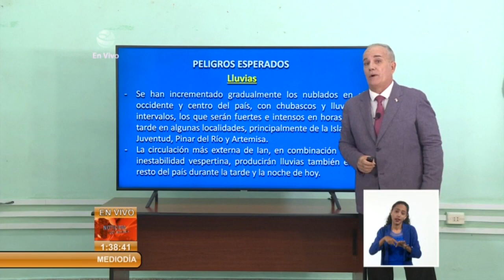Actualización meteorológica sobre el huracán Ian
Actualización meteorológica sobre el huracán Ian, del martes 26 de septiembre al mediodía. En la Isla de la Juventud a partir de la tarde la fuerza de los vientos se incrementará, llegando hasta fuerza de tormenta tropical, informa el Instituto de Meteorología